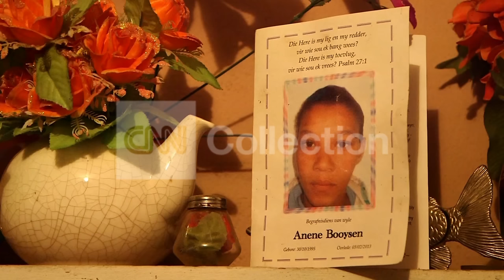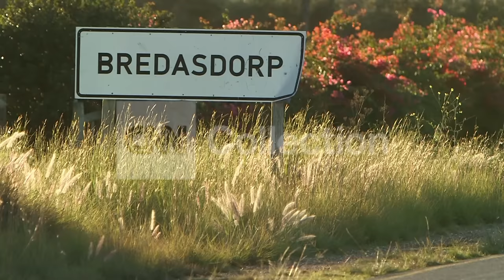SOUTH AFRICA: GANG RAPE HORROR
WHere a woman is raped every four minutes a horrific crime goes even further.